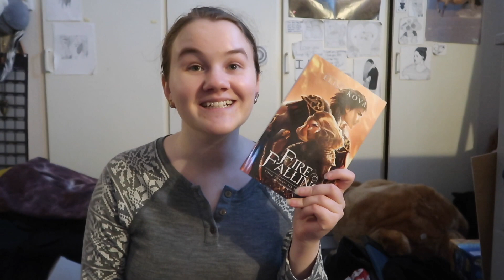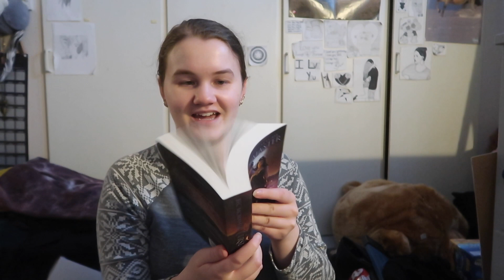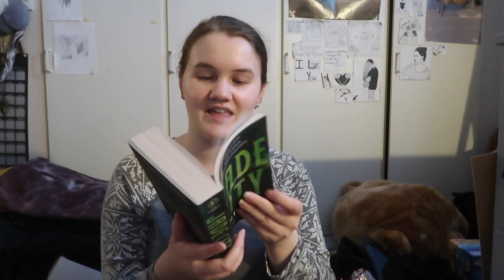Reading 3 popular books from January + some more / Weekly Reading Vlog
Here comes a new vlog, I hope you like it.

Amazon Wishlist: